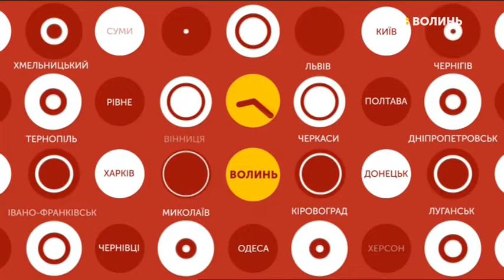18.12.2019. Новини. 08:30